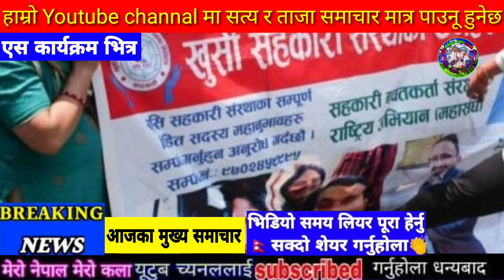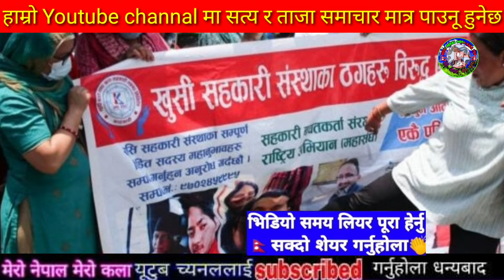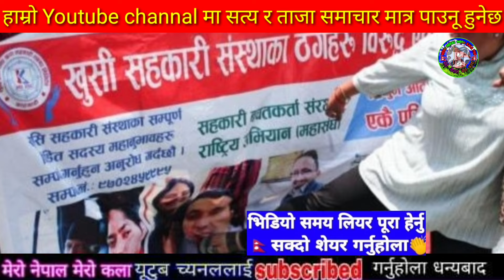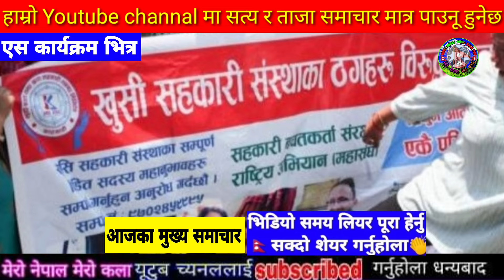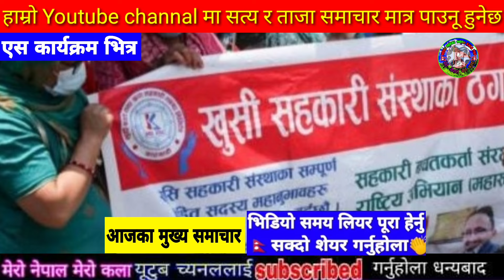Today news nepali news aaja ka mukhya samachar, nepali News,BUHARI Episode -176,kailash sirohiya